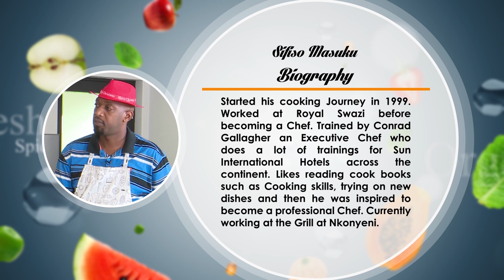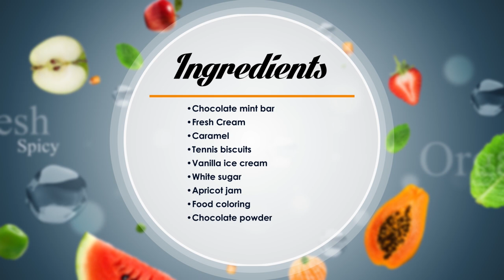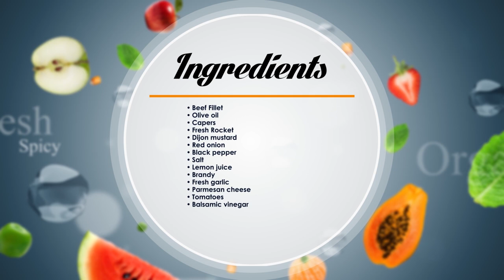Etiko Cooking Show || Chef Sifiso